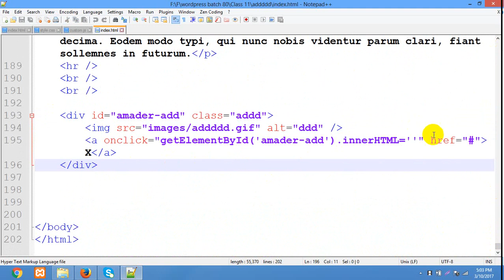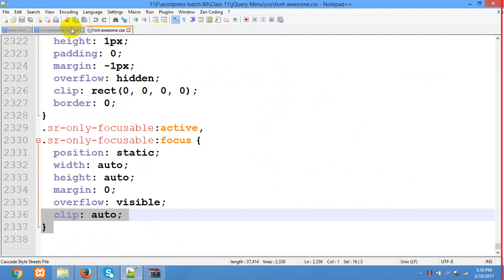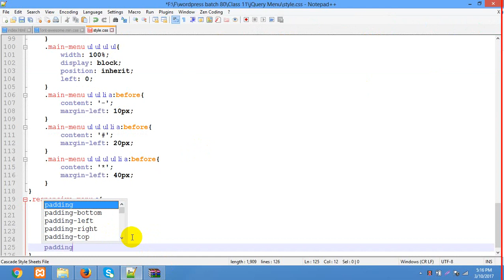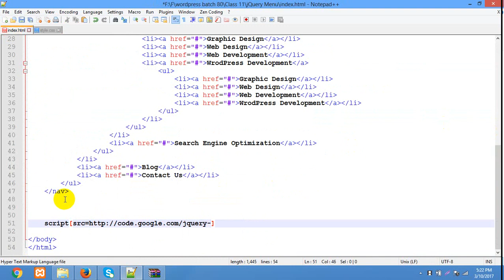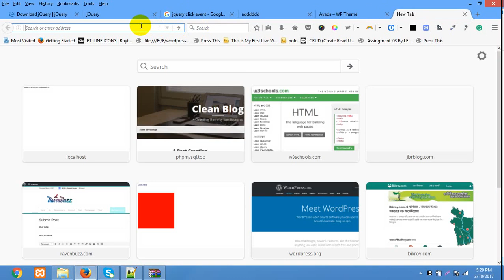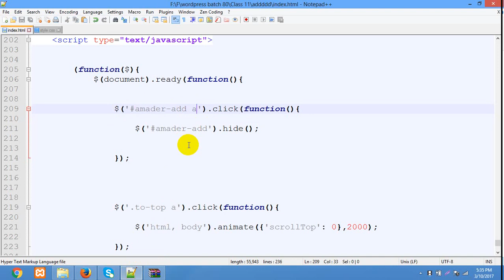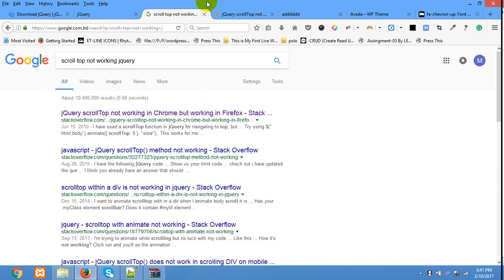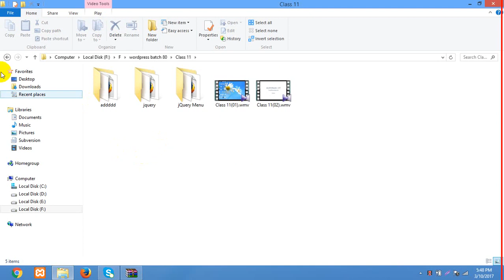Web_Design_&_Development_jQuery_Bangla_Full_Course_Part_35.mp4